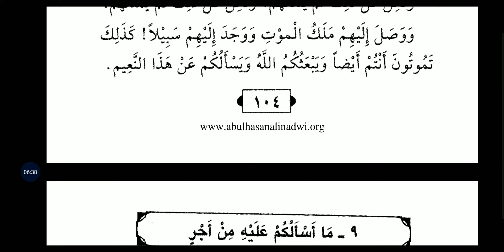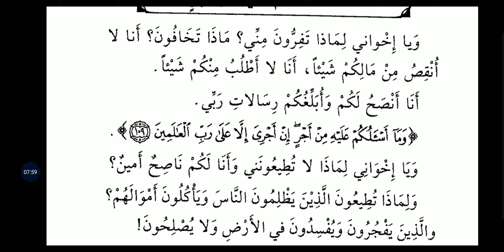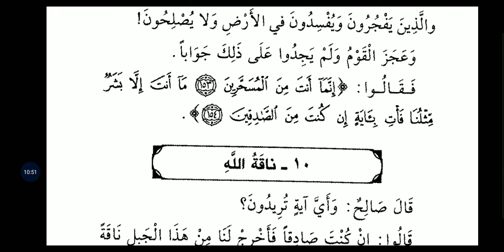قصص النبيين الجزء الثاني | من الدرس الثامن إلى التاسع |صالح عليه السلام|Soban Nadvi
قصص النبيين الجزء الثاني.
سلسلة قصص النبيين للأطفال للإمام أبي الحسن الندوي
محمد ثوبان الندوي
جامعة تحفيظ القرآن بإسلام فورا ،سابركانتا غجرات الهند